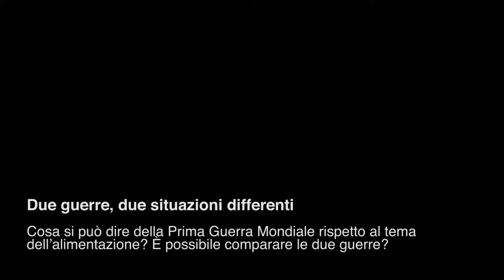4 Williot Le due guerre